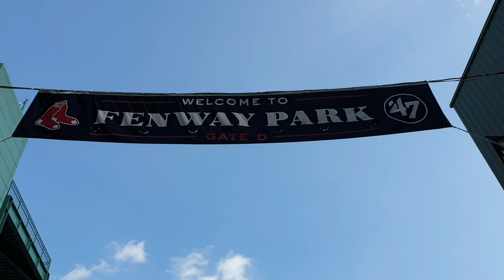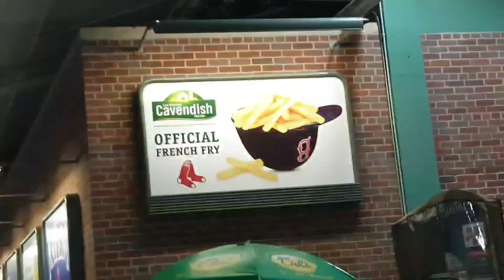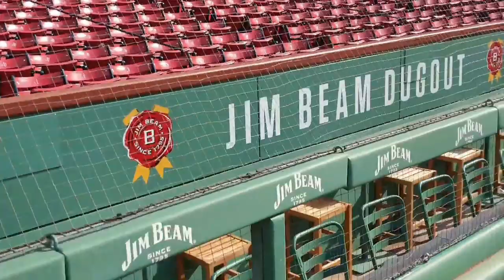LAUGHING WITH JURGEN KLOPP! LIVERPOOL TRAIN AT FENWAY PARK VLOG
LAUGHING WITH JURGEN! LIVERPOOL TRAIN AT FENWAY PARK VLOG. Me, Chris and Ben got to go behind the scenes at Liverpool's open training session at Fenway Park, home of the Boston Red Sox. Such a boss laugh with the lads, Jurgen Klopp and the rest

Jurgen klopp vlog liverpool American tour USA pre-season redmen tv